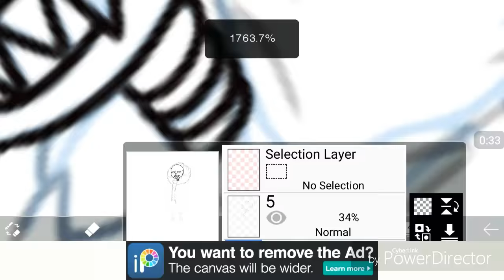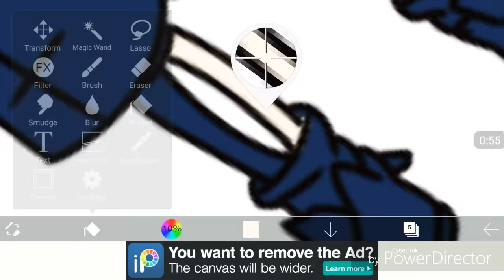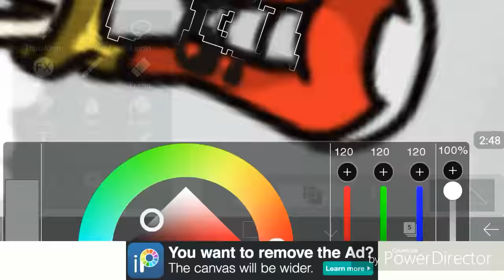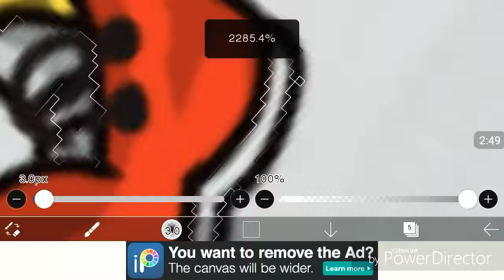[SPEEDPAINT ] UnderFell sans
Hey guys TreyBruhX here drawing underfell sans hope you like it took me an hour to draw it enjoy